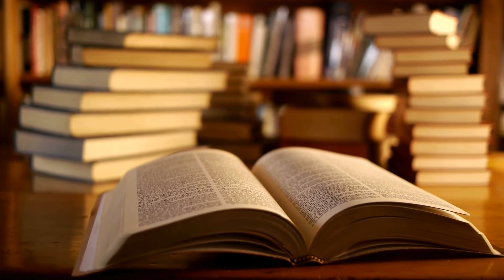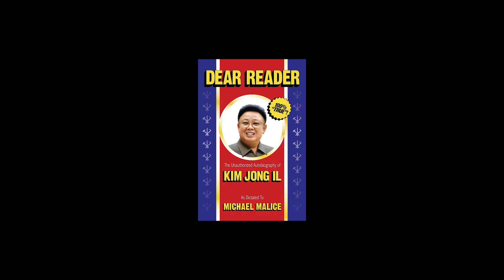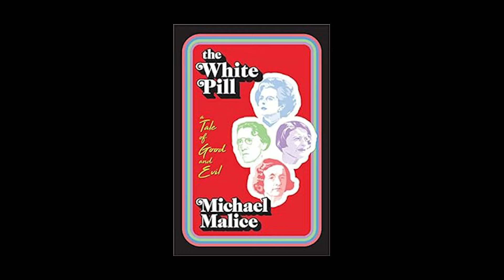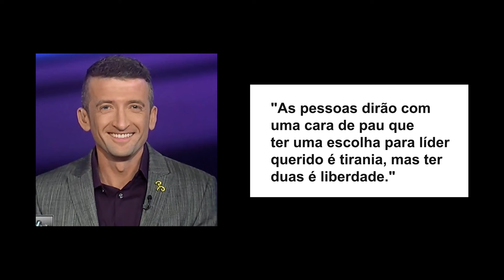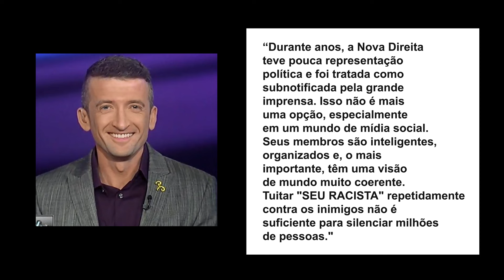Você sabe quem é MICHAEL MALICE?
Link para nossas recomendações na Amazon

Colabore com o nosso canal doando o que achar justo:
bc1ql7cd89dn0k3zpkyjh5v4dk2en0u7n5d5260r35 (Bitcoin)

Livros do Michael Malice (em inglês)

Talvez você seja como eu e tenha visto por aí um vídeo de um cara conversando com o Jordan Peterson e o convencendo de que o anarcocapitalismo é uma boa. Quem conhece o Jordan Peterson sabe que ele é conservador e que é alguém muito, mas muito bom em um debate. No entanto, no vídeo em questão, aparece esse cara não muito conhecido pelo público tupiniquim e que consegue dobrar o Jordan. Quando terminei de ver o vídeo, eu entendi que precisava saber um pouco mais sobre quem é esse tal de Michael Malice.

🎵 Track Info:
Title: Moonlight Sonata by Beethoven
Genre and Mood: Classical + Dark